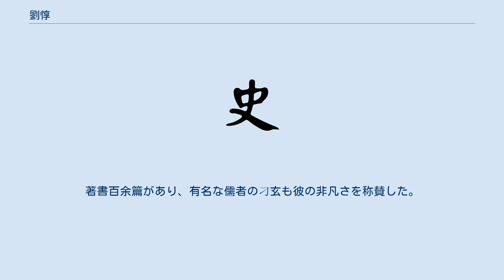劉惇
劉 惇（りゅう とん、? - ?）は、中国三国時代の呉の人物。
字は子仁。
平原郡の人。
天文に明るく、占数に通じている事から、南中国一帯で有名になった。
「八絶（江南八絶）」の一人。
 『三国志』呉志 に伝がある。
 世の中が混乱してきた事から、故郷を離れ、廬陵に移り住み、孫輔に仕えた。
水害や早害、賊徒の侵入がある時には、いつも事前にその時期をきっかりと予言したが、当たらないという事は無かった。
孫輔は、劉惇のこうした能力を高く買って、彼を軍師に任じ、軍の将士達もみな彼を敬い仕えて、彼を「神明」と呼んだ。
 建安年間に、孫権が豫章に在った時に、星に異変が現れた。
この事について、孫権が劉惇に尋ねると、劉惇は言った。
「災禍が丹陽にございます。」孫権が言った。
「どんな災禍であろう？」劉惇が答えて言った。
「客が主人を圧迫するのでございます。これこれの日にきっと知らせてやってまいりましょう。」この時、辺洪（辺鴻）が反乱を起こして孫翊を殺害しており、劉惇が言った通りにその知らせが入った。
 劉惇はさまざまな術に通じていたが、特に太乙の術に明るく、その術をくまなく発揮させて、微妙な要点を極めていた。
著書百余篇があり、有名な儒者の刁玄も彼の非凡さを称賛した。
劉惇自身も自分の術を大切にして秘め隠し、人には知らせなかった為、世の中の人はその術の内容をはっきりと知る事はできなかった。